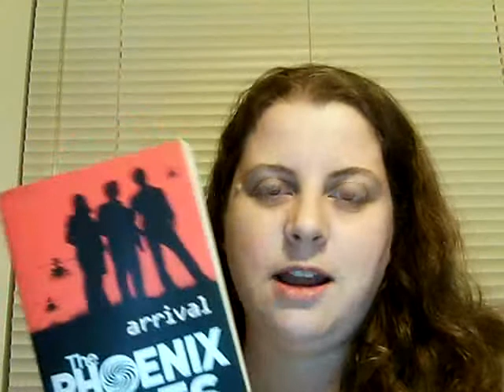Usborne Books & More- The Phoenix Files Review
There are one hundred days until the end of the world... let the count down begin!